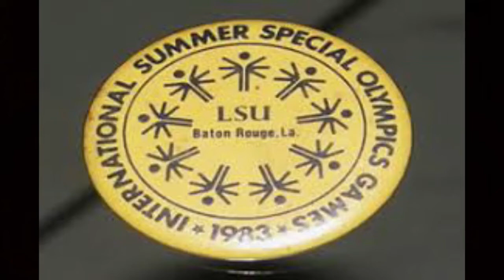Tennis insider, The Koz, interviews USPTA's John Embree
Master Professional and tennis man about town The Koz, interviews USPTA CEO John Embree about the importance of association charitable involvement.